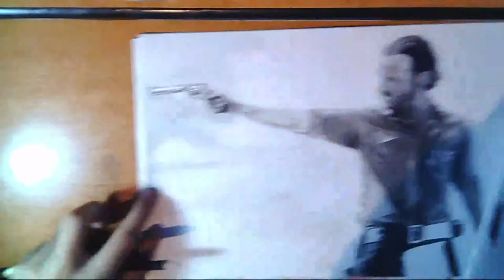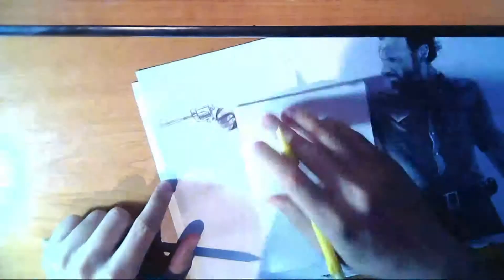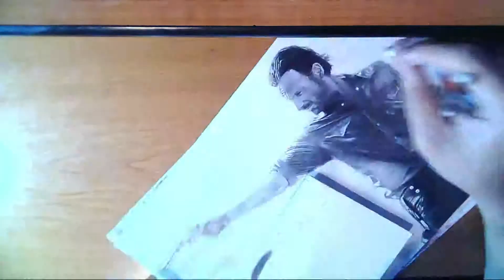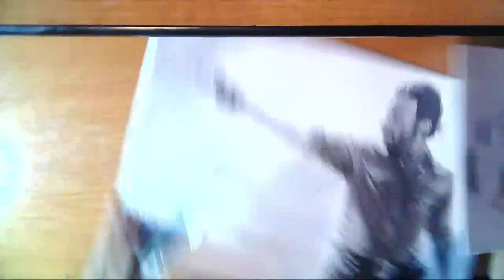Drawing - Andrew Lincoln (Rick Grimes) From The Walking Dead (Part 2 - Final)